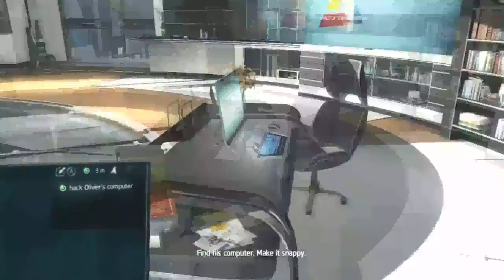Assassin's Creed IV Walkthrough (Commentary) Part 21 - In This World or The One Below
This is my walkthrough of Ubisoft's next entry in their hit Assassin's Creed franchise, this time taking on the pirate life in a open-caribbean world, on the Xbox 360 with live commentary.